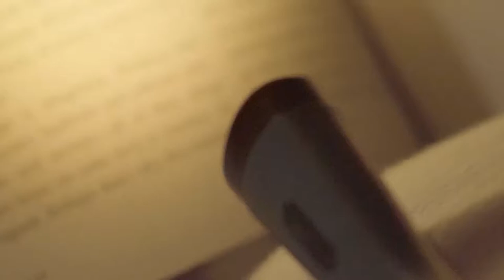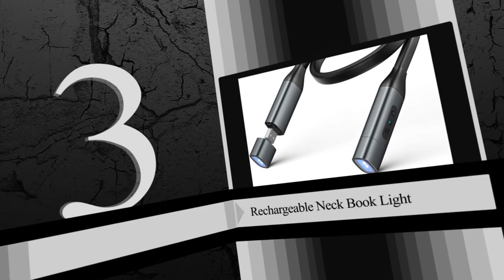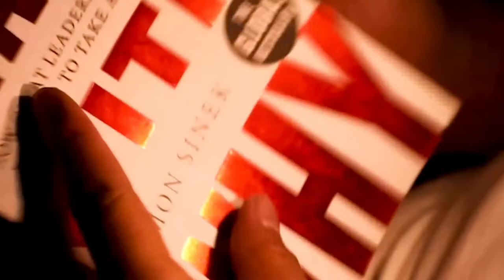Top 5 Neck Light for Reading Book or Study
Neck reading lights are great for people who like reading or knitting in bed or running at night. It's hands free and give off bright light.

5 - LITOM Amber Neck Light, Eye-Caring Anti-Blue Book Light 4 LED Reading Light

4 - Glocusent LED Neck Reading Light, Book Light for Reading in Bed

3 - Rechargeable Neck Book Light - YKZ LED Reading Lights for Books

2 - OUTXE 2000mAh Neck Reading Light, Book Light for Reading in Bed

1 - Vekkia Rechargeable 4 LED Neck Reading Light, Book Lights for Reading in Bed

Neck Light List